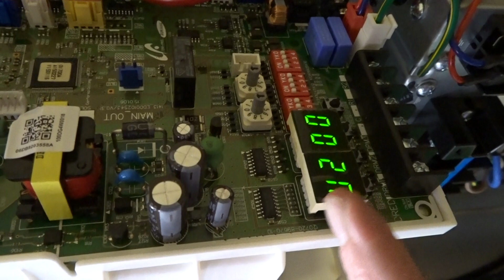E470 & E471 error codes on Samsung EHS AE090JXYDEH AE160JXYDEH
Why the E470&471 error codes occur and how to fix them.